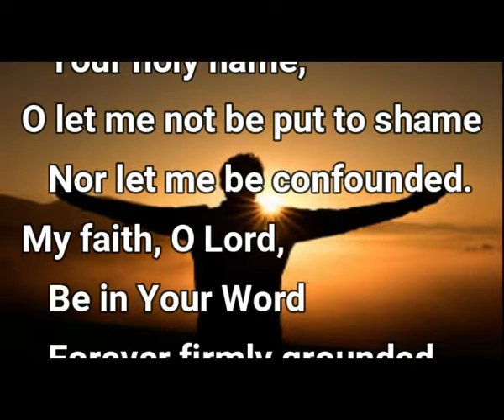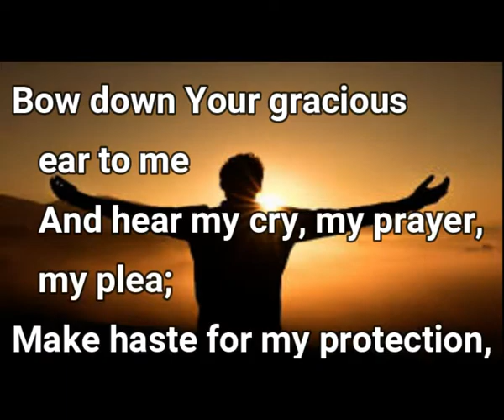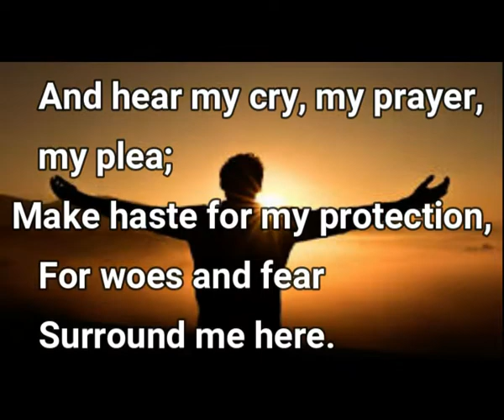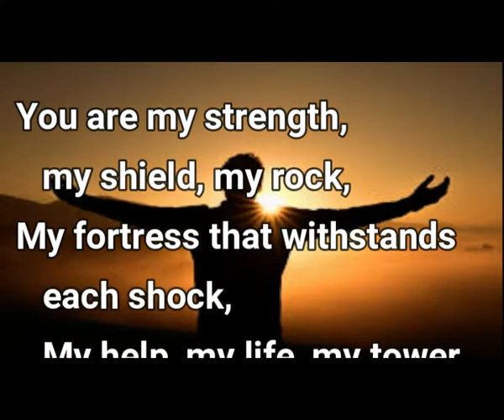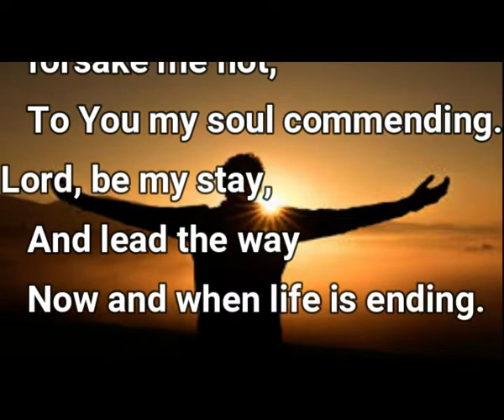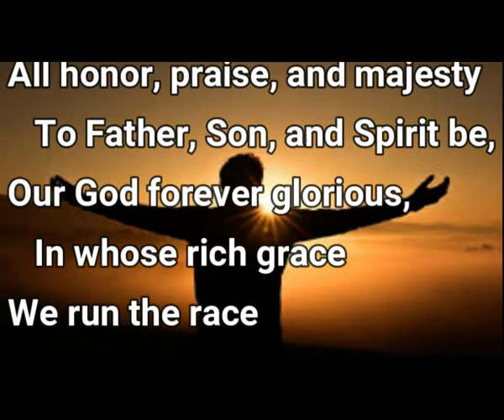2022 10 16 I Trust O Lord Your Holy Name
On the Nineteenth Sunday After Pentecost, October 16, 2022, the congregation of Immanuel Lutheran Church of Colorado Springs sang "I Trust, O Lord, Your Holy Name," hymn #734 in the Lutheran Service Book.  The text is by Adam Reusner as translated by Catherine Winkworth (stanzas 1-4).  The tune is by Davids Himlische Harpffen, Nürnberg.